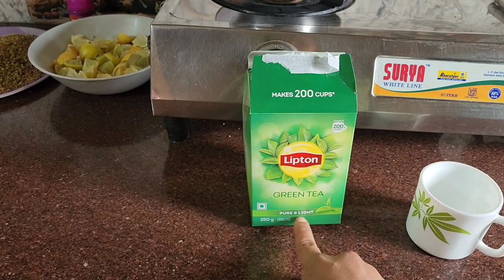7 Days Glowing, Wrinkle Free Skin Challenge|| DIY Winter Cream || इन सर्दियो मे पाए निखरी गोरी त्वचा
7 Days Glowing, Wrinkle Free Skin Challenge|| DIY Winter Cream || इन सर्दियो मे पाए निखरी गोरी त्वचा

my other chennel link: meena bisht

fastfood